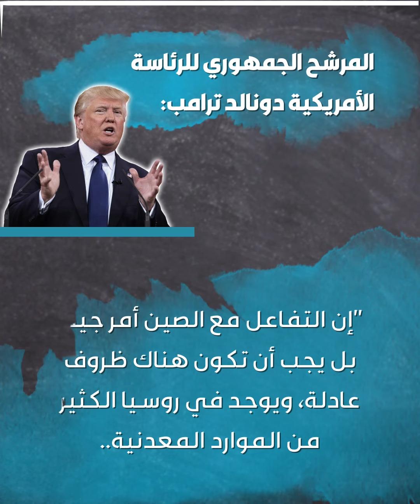دونالد_ترامب يؤكد عزمه على تطبيع العلاقات مع روسيا و الصين.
الرئيس الأمريكي السابق والمرشح الجمهوري للرئاسة الأمريكية دونالد_ترامب يؤكد عزمه على تطبيع العلاقات مع روسيا و الصين.. تعرّف على التفاصيل!

برأيك، هل سيُنفّذ ترامب مزاعمه حال فوزه بالمنصب؟

الموسيقى

العنوان: Quest for Gold
الفنان:  Adriel Fair